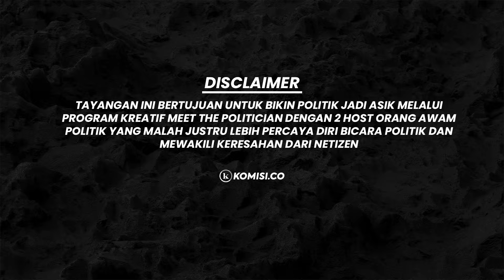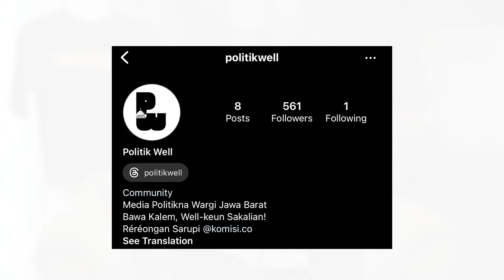ANIES GAK BUTUH SURYA PALOH DAN NASDEM! SIAP BERJUANG DI SIDANG MK! - MTP ft Refly Harun